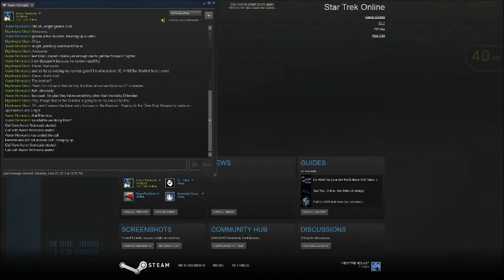Let's play Star Trek Online - Romulan Republic - 33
We investigate the supposed Tal Shiar where Tovan's sister is supposedly being held, but only to encounter Cardassian ships instead.